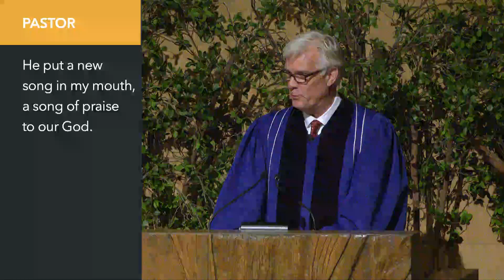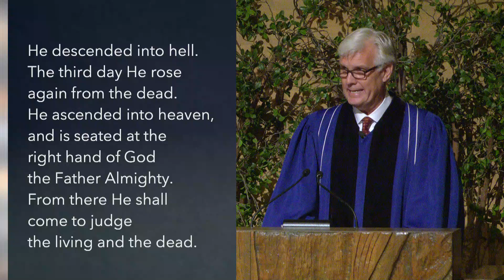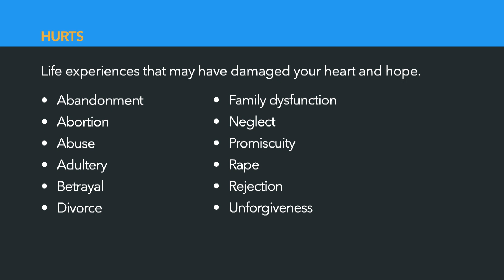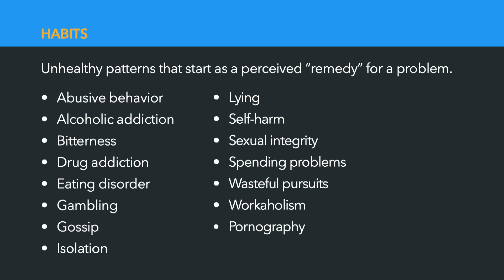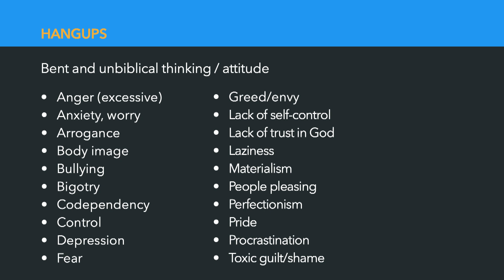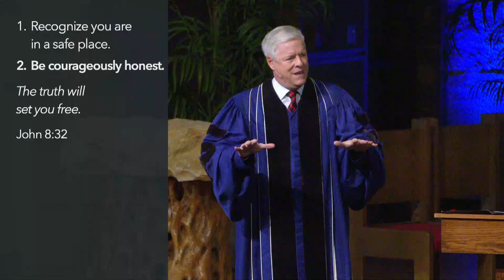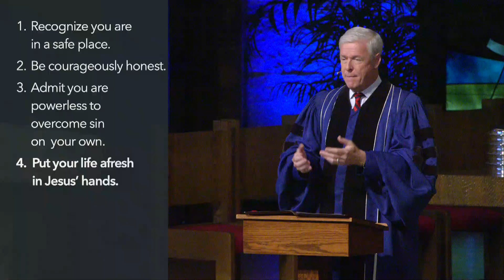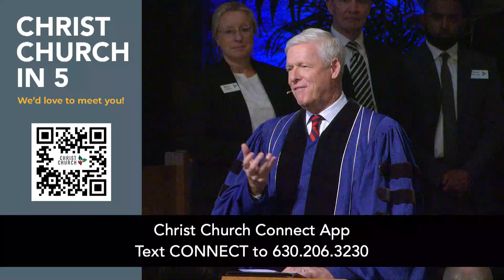Recoverers | Part 1 | Want to Get Well? | Rev. Dr. Daniel Meyer | Classic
Maybe you’ve had a statistically unusual life. You were born with a character that has only gotten more beautiful with time. You never experienced hurts that left a mark on your heart and your way of dealing with life. You don’t have any destructive habits that tempt you or trouble others. You are blissfully free of all hang-ups. In a nutshell, you’ve already reached your full potential and that is wonderful. But if that’s not true…if you know that there are things about your past, your patterns, your personal playbook that aren’t fully working for you or for some of the important people in your life…if you ever wonder how you might truly RECOVER from what’s gone wrong in your life…then this message series is surely for you or for the person you may know that you’d like to help toward a healthier life.

Next Steps
• Stay informed, receive weekly emails.